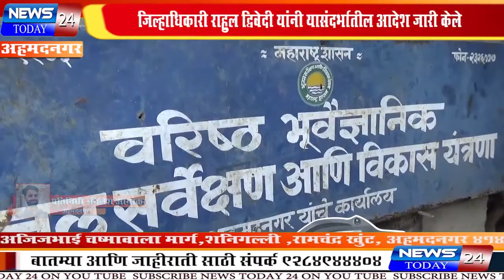आता कचेरी समोर उपोषण- आंदोलन करता येणार नाही- जिल्हाधिकारी यांचा आदेश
आता कचेरी समोर उपोषण- आंदोलन करता येणार नाही- जिल्हाधिकारी यांचा आदेश उपोषणकर्ते आणि आंदोलनकर्त्यांसाठी आता दुसरी जागा निश्चित